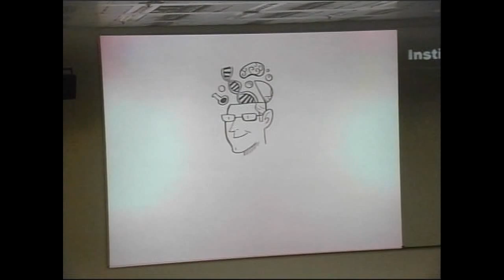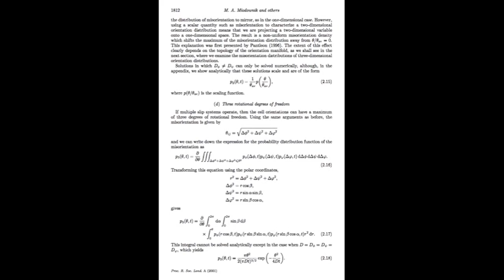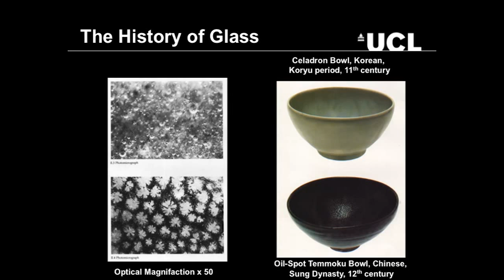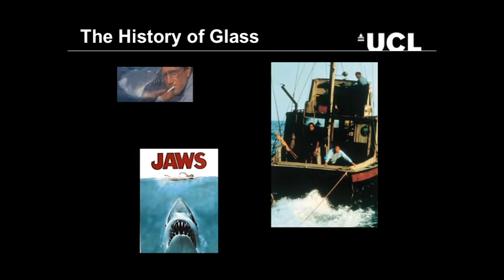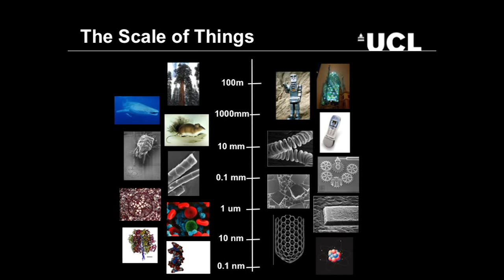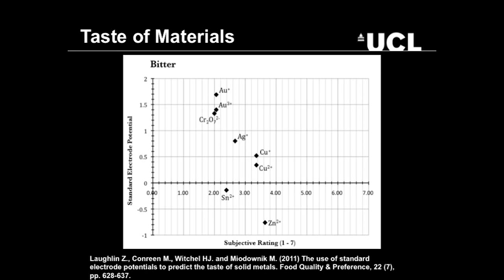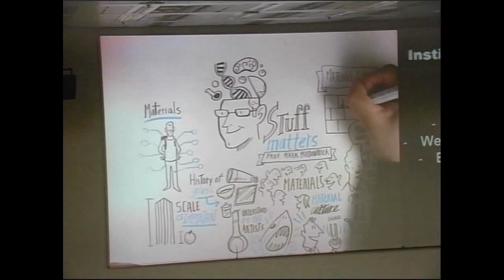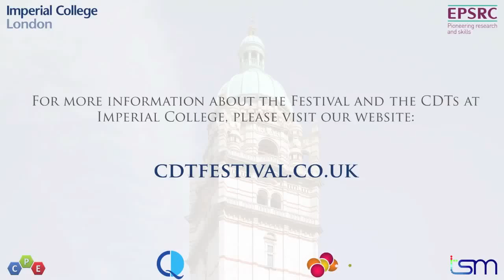Stuff Matters - Mark Miodownik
Mark Miodownik, Professor of Materials & Society at University College London, gives a talk about the importance of materials at the 2013 CDT Festival of Science at Imperial College London.

and for more videos from the Festival check out our YouTube channel.